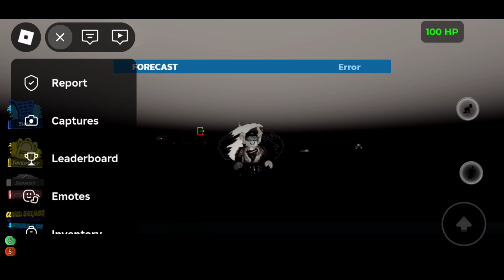Tornado alley ultimate Taijitu Yin's path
Location map Vars station